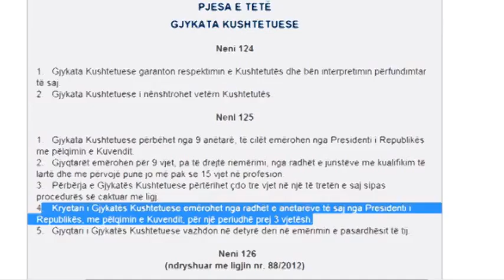Nishani, bisedime për kreun e "kushtetueses": Fillon takimet me krerët e grupeve parlamentare